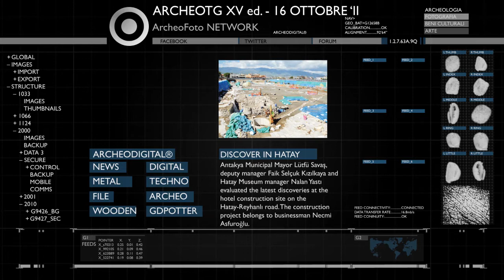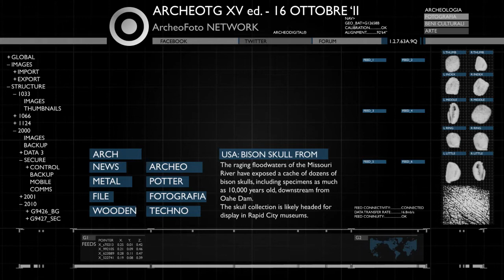ArcheoTG XV - news archeologiche settimanali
Questa settimana, 15ª edizione del 16 ottobre:
- Turchia: riportato alla luce un mosaico di oltre 850 metri quadri
- USA: dal fiume Missouri tornate alla luce ossi di bisonte di oltre 10.000 anni fa

- USA: Bison skulls found in Missouri River dating back 10.000 years ago